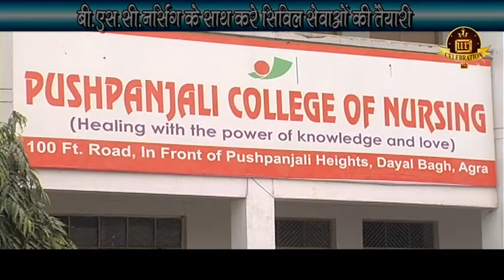PUSHPANJALI COLLEGE OF NURSING